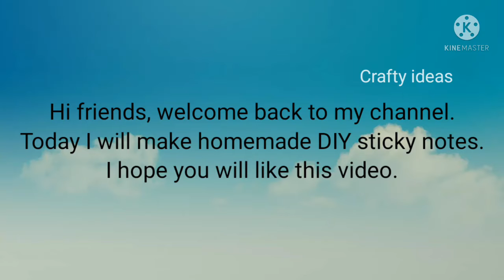DIY Sticky Notes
Hi friends, in this video I will show you all how to make DIY sticky notes. I hope you will surely like it.